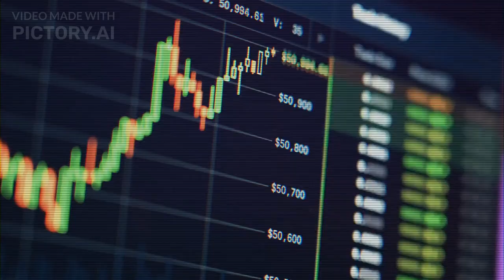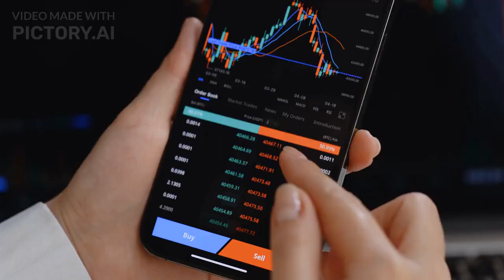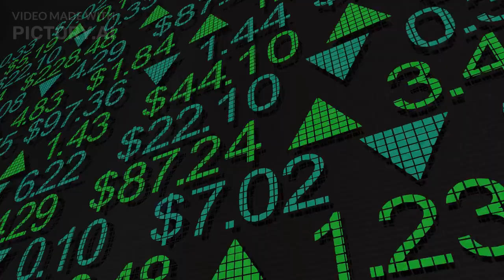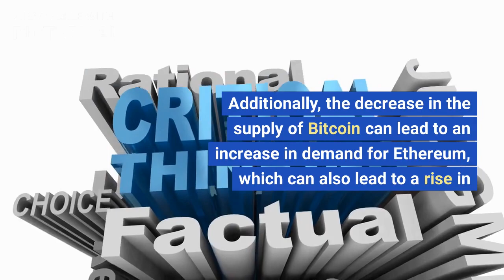Will Bitcoin's $100,000 Mega Pump Drive the Market Insane?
In this video, we're going to explore the question: will Bitcoin's $100,000 mega pump drive the market insane?

Bitcoin has been on an insane surge lately, skyrocketing from $1,000 to over $10,000 in just a few months. Is this bubble ready to pop? Or are we headed for even bigger things? In this video, we're examining whether or not Bitcoin's $100,000 mega pump is really ready to drive the market insane.

Bitcoin is on the rise and so are the prices of cryptocurrencies. But is this just another pump and dump? Or is this the start of a new bitcoin bull run?

In this video, we'll look at the factors that could drive the bitcoin market insane and see if this $100,000 mega pump is just the beginning of something big. We'll also discuss some of the risks involved in investing in cryptocurrencies, so be sure to watch this video to find out the truth about bitcoin!
Is Bitcoin about to go crazy again? After soaring past $10,000 last week, the world's first and most popular cryptocurrency is up over 50% again this morning, hitting a new all-time high of $11,463. Is this the start of a Bitcoin mega-pump that will send the market into overdrive? We'll have to wait and see... but with a market cap of over $260 billion, there's definitely some money to be made here!